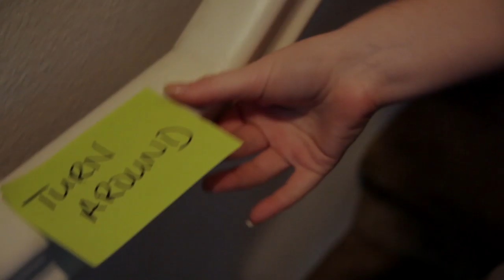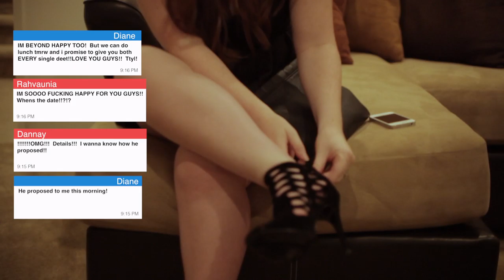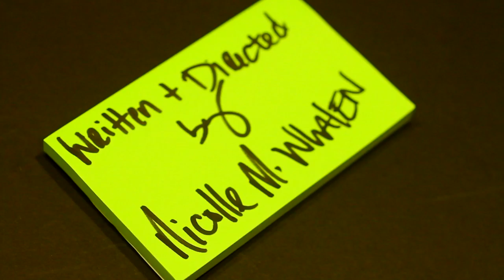Non Verbals | WORLD PREMIERE WEDNESDAY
Love doesn't look the same for every couple. See what happens when one stranger has had his share of watching his neighbors express their love for one another, in this thrilling film, NON VERBALS.
Written & Directed by Nicolle M Whalen
Produced by Natalie Knox and Yolanda Williams

CAST |
Jemel Williams / Natasha Sattler / Myles Grier

CREW |
Director of Photography GENO BROOKS
Makeup Artist LENNIE B
Hair Stylist LENA JAYE
Editor MILLARD S WALTON